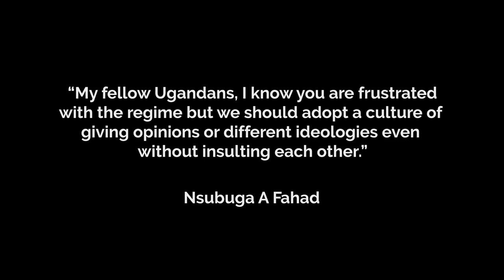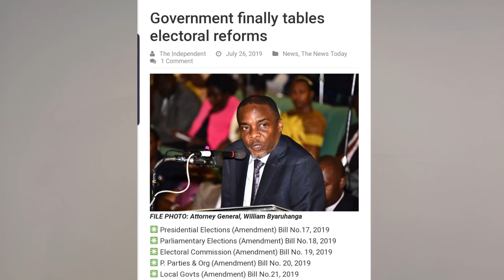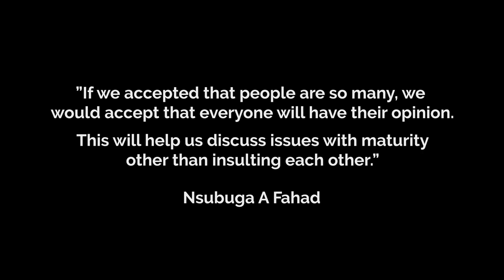Frank Gashumba and my Opinion